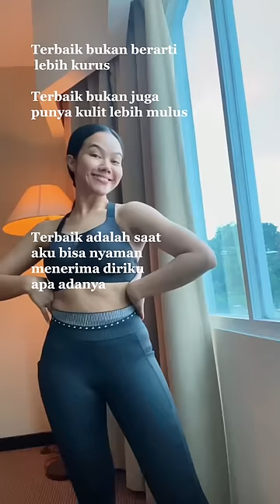Aku tak sempurna, tak perlu sempurna 🤍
Aku belajar bahwa mengejar kesempurnaan itu ga akan ada habisnya sampai aku menerima diriku apa adanya.